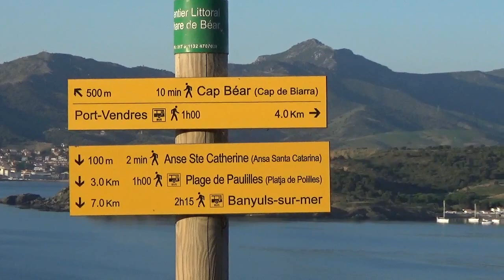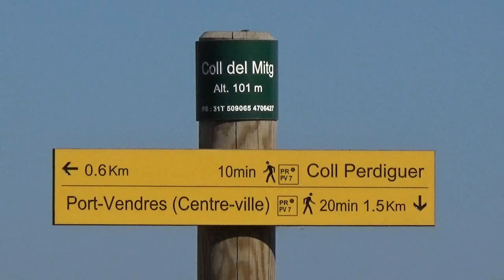Randonnée à Port Vendres : Littoral et Arrière Pays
Venez découvrir une somptueuse randonnée où vous emprunterez le sentier côtier et l'arrière pays de Port Vendres, commune de la Côte Vermeille dans les Pyrénées Orientales.